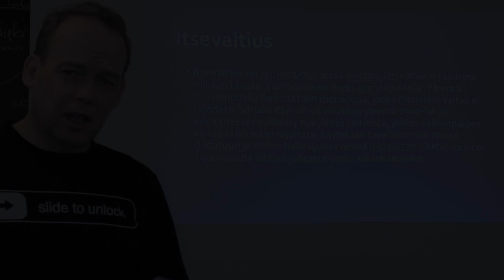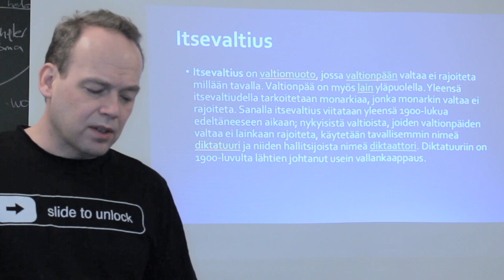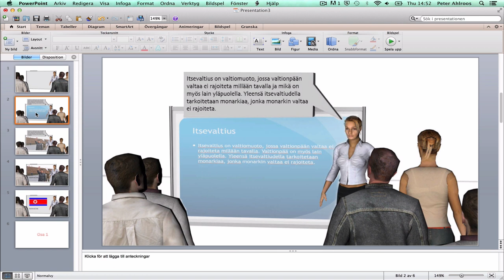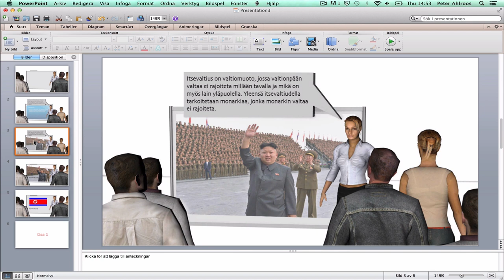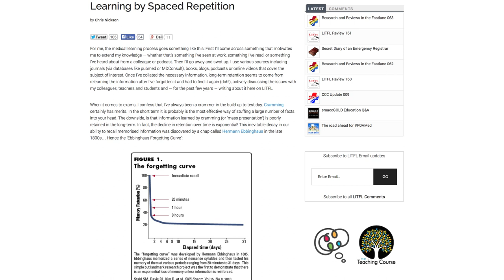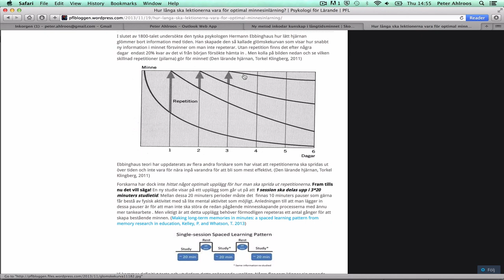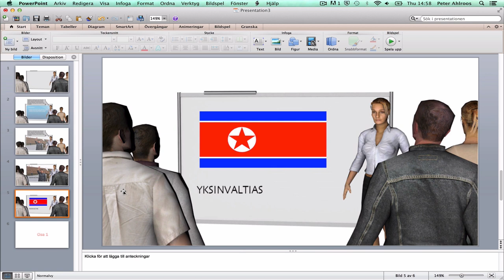Powerpoint 2013, osa 1: Minkälainen on hyvä esitys?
Millainen on käyttökelpoinen esitys?